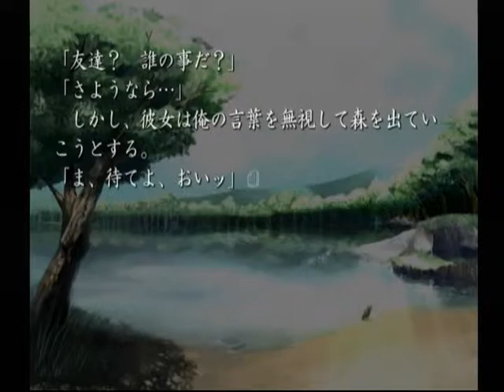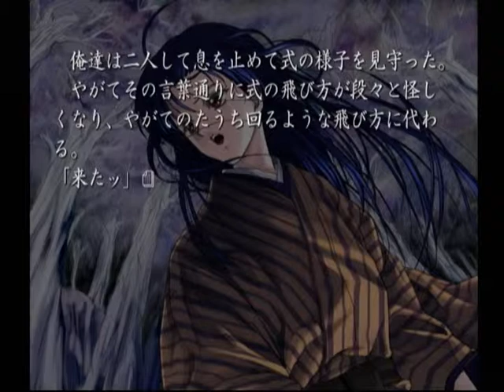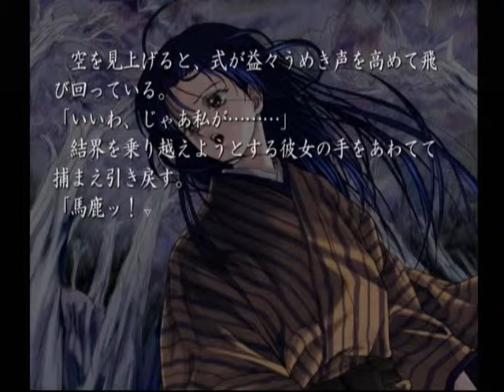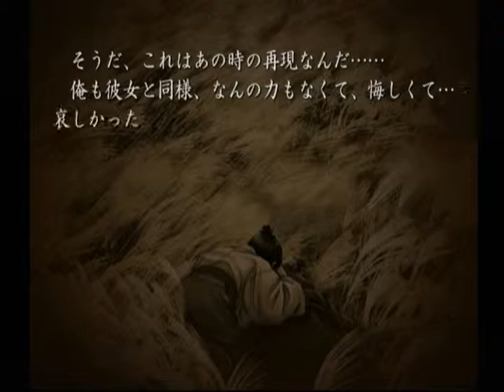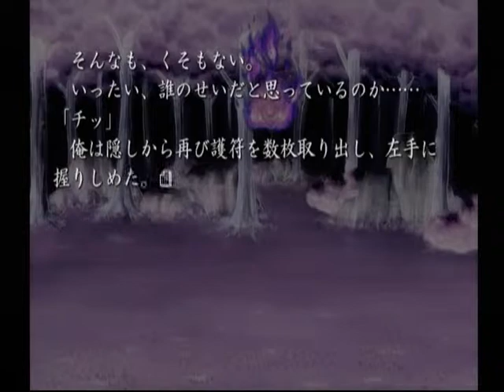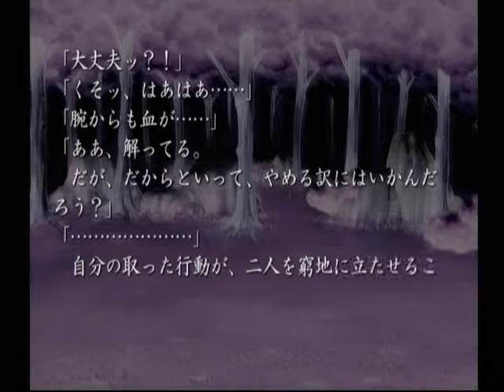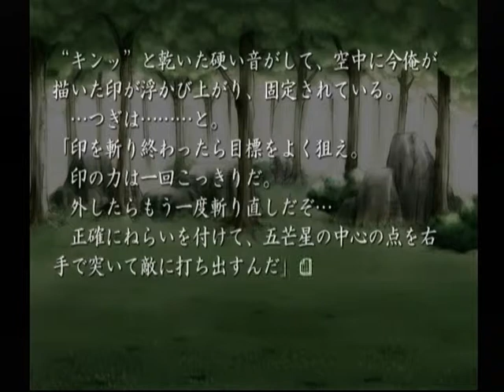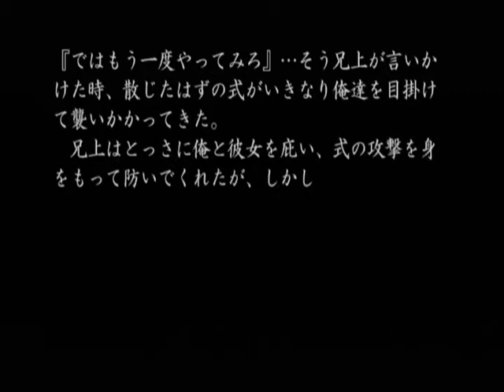【DC】久遠の絆 再臨詔 初見プレイ Part１２ ～……そう、いいのよ私は、どっちでも 【スタートオンゲームズ】【スタゲー】【JAPAGE】